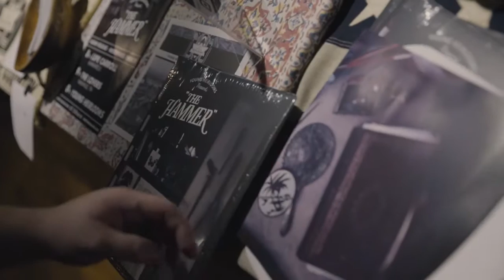Darling Dear - Young Heirlooms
Young Heirlooms released full length album, "The Hammer," on October 20, 2017 at Cincinnati's historic Woodward Theater. Thank you JEREMY MOSHER for capturing these moments on such a special, dare we say monumental evening! This song is called "Darling Dear" and it's on our newly released record.

Special thanks to everyone who made the evening truly a night to remember. To our openers, The Lovers (Nashville) and our brother in heart Lupe Carroll - thank you for your songs, your stories and your voices. Thank you Melvin Dillon and Soul Step Records for making our dream of releasing to vinyl come true! Thank you Cameron Cochran for engineering and producing this record. Thank you Audiogrotto and Ashley Shepherd for giving us a wonderful space to record in and for your patience with the mastering process! Thank you Jason Matheny for this beautiful album art. Thank you Dan McCabe for always believing in Young Heirlooms and allowing us to play at your venues.

To our friends and families who gave us endless support and encouragement throughout the writing, recording and production of this record - to all of those who were able to join us in person and in spirit on the night of the release - thank you, thank you, thank you. We are so grateful for your love, and couldn't have done this without you!